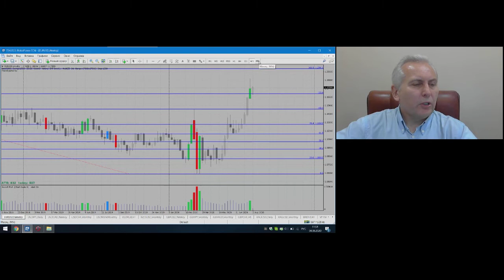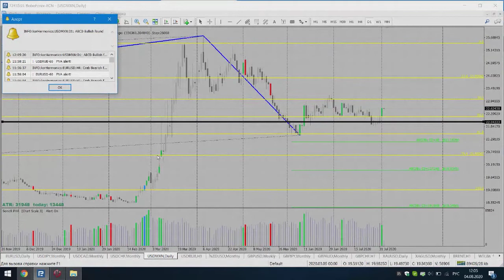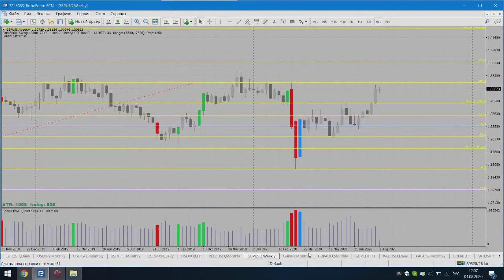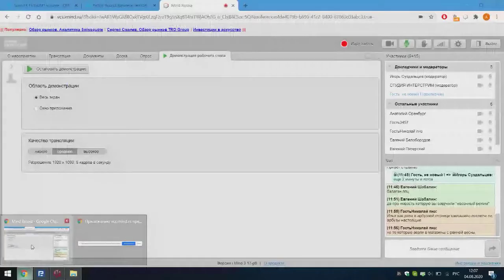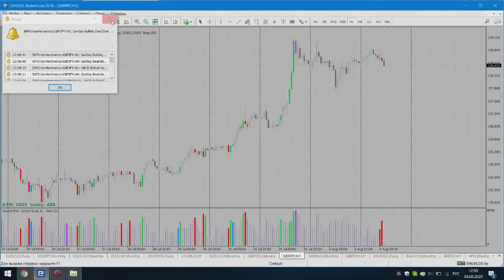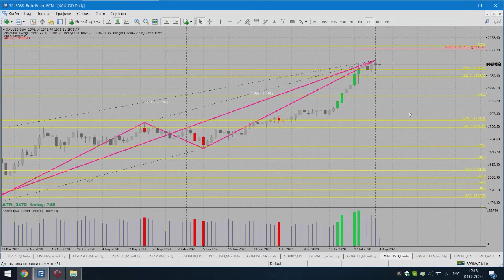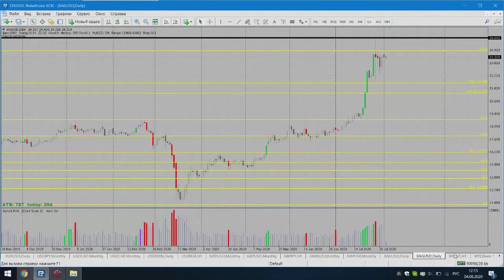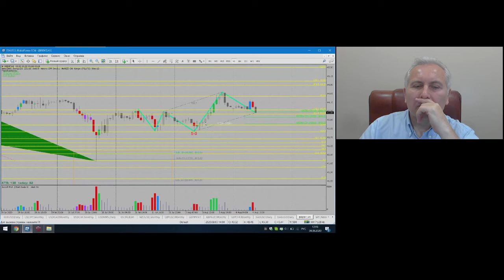Илья Кравцов. Обзор рынков 4 августа 2020 г.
Передача "Илья Кравцов. Обзор рынков" на интерстриме YouTrade.TV 4 августа 2020 г.